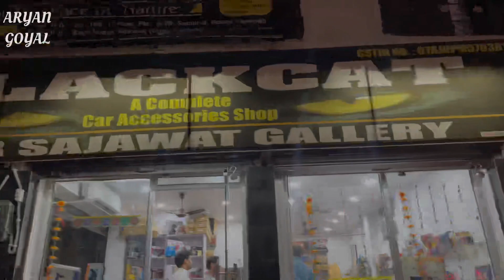Installing LED lights in i20 sportz 2023 💡🤩